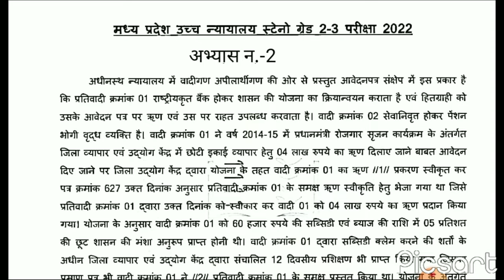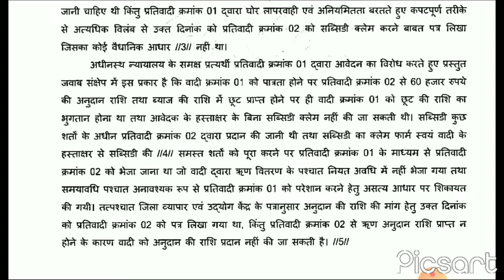LEGAL DICTATION 80 WPM HINDI// MP HC//RAJ HC // STENO WITH RGV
legal dictation 80 WPM HINDI
LEGAL dictation 90  WPM Hindi
100 WPM legal dictation hindi
HC DICTATION